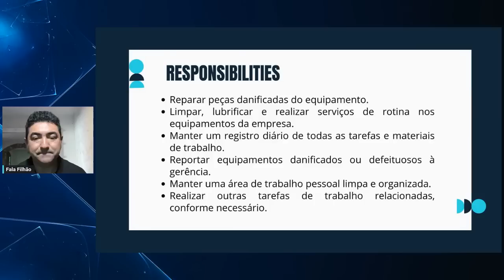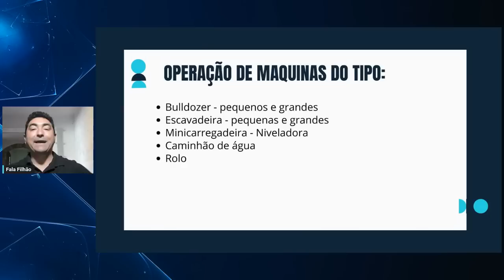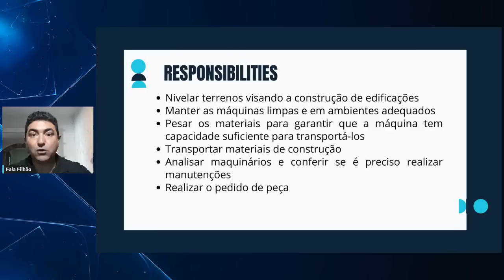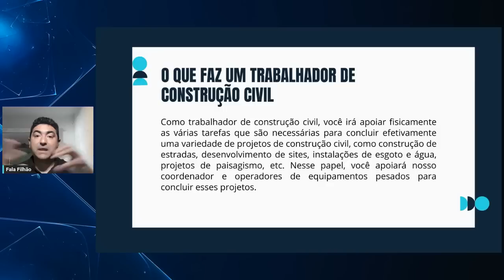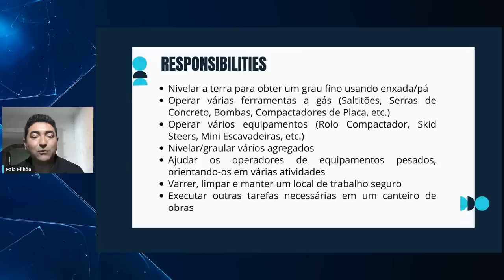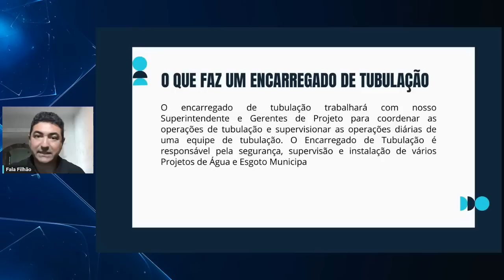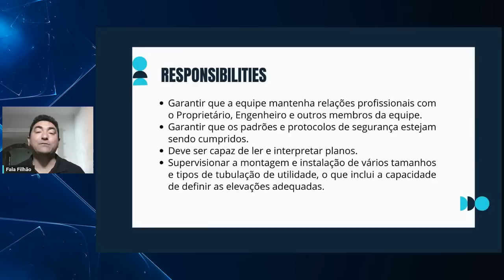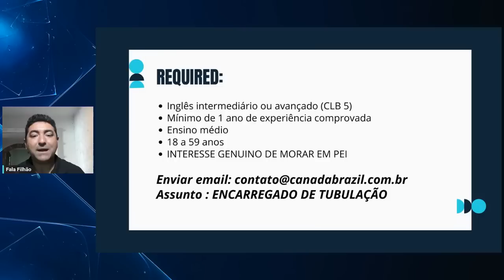VENHA TRABALHAR NO CANADÁ - VAGAS CONTRATANDO [ COMO IMIGRAR PARA O CANADÁ ]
Faça parte do VIP CLUB Fala Filhão, Lives exclusivas e muito networking:
@claudamaral ACELERA JOB OFFER

canadabrazil_
claudamaral